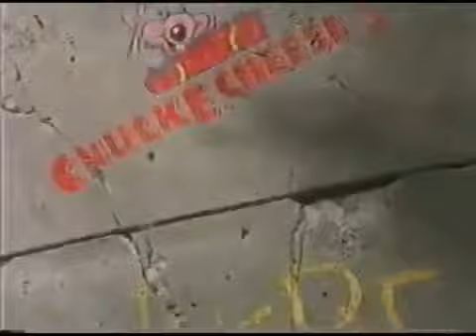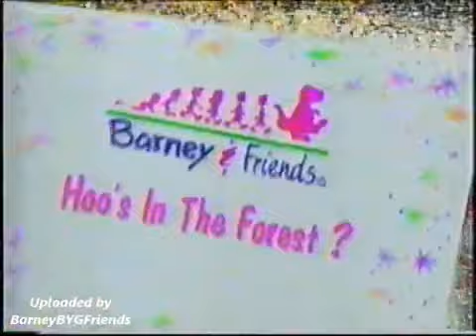Opening to The Complete Second Season (Tape 2, Episode 1) (1996 Version)